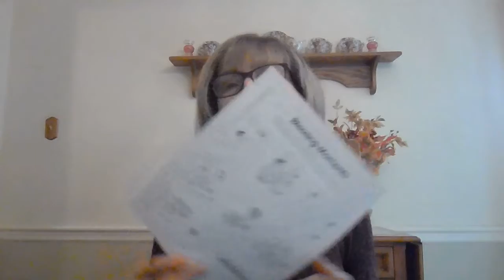ConnectEd Storytime: Jesus Teaches on the Mountaintop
In the beatitudes Jesus tells us how to make sure we are on the right road.